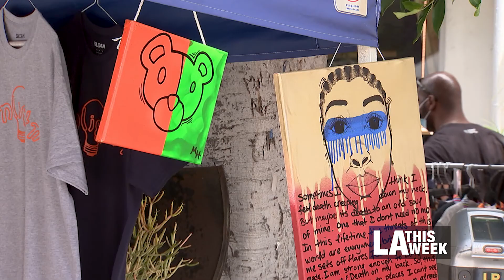11th Annual Juneteenth Festival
Leimert Park hosts a community celebration of national freedom.